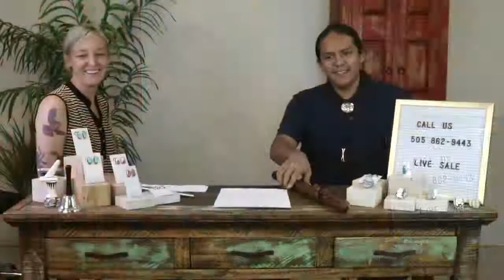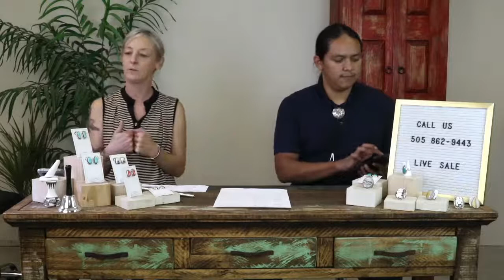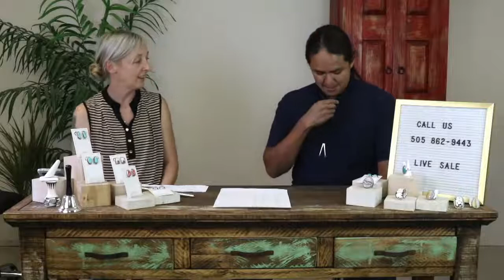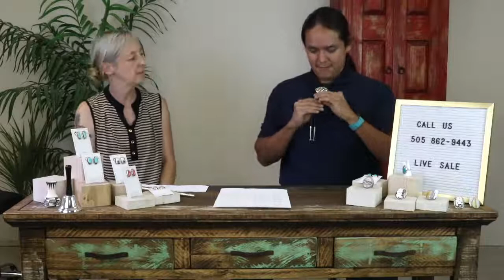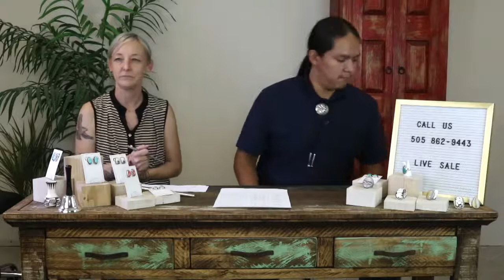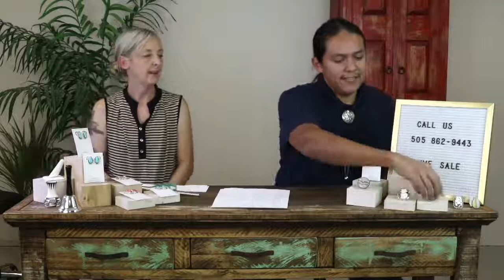TSkies Thursday Late LIVE Sale | Native Jewelry For Sale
Sign up for our email list to be notified about Live Shows

Transcript
"like always a good way to start up a
live show
well sort of we were on top of it you
saw us moving furniture
welcome guys uh i'm jessica ruth and i'm
here with my co-host today
hey guys devin edison here finally
coming back to the live shows again so
how you doing everybody
we're uh we're excited to have you back
down here we're doing these late shows
devon's been
so busy at his bench um during the day
that it's been hard to get you down here
so oh yes it's always difficult to
try to catch myself in here but i always
end up catching myself doing more
jewelry
that's it's part of the lifestyle
that's what you should be doing more
jewelry more jewelry so uh welcome uh
we had an earlier artist show that you
may have uh caught with jan
um but this evening we are doing t skies
featured
jewelry so what that means is these are
all done by artist
in-house and when you purchase one
um you are supporting the whole group
here so it's kind of a fabulous thing
that we bring you
um featured artists and the
co-ops coming together so um
really really cool thing we've got going
on here in albuquerque
um so let me just kind of run through it
real quick i'm gonna
show you a piece we're gonna describe it
if it's something you want you just
um either saying i want it um claimed
sold so there's lots of ways but uh you
gotta let us know instead of just
the word interested kind of confuses us
sometimes
oh yeah but if you're interested and you
just let us know we'll keep i will keep
going but
once you've claimed an item i set it
aside we have a phone number here you
can call us or you can just
inbox our email and uh inbox us with
there it is and we'll send you an
invoice out and it's very simple
um we charge a six dollar shipping fee
and it usually takes three to five
business days with that priority mail so
very simple
yep just as simple as that and i just
want to say that to youtubes thank you
for tuning in to watching us
and if you guys are enjoying all of our
below
and if you want to tune in to any more
future shows we do just hit the
notification if you want to get notified
on any more live shows we do
they pop up we're doing we're trying our
goal is for a week
we're pretty much hitting that goal so
that's kind of amazing we've been doing
lots of shows oh yes
all right ah well well let's just start
with that so jaren's
jiren's on i guess uh we thought he was
traveling but he might not be traveling
yet it might be tomorrow i can't
remember but uh yeah
tell us all about it well i can tell you
it's uh
fresh it's just fresh off the bench
still hot
off the press hot off the pressure
hopefully i don't think of myself or
choke myself
kind of look good on the camera
kidding
so you made this yesterday and finished
it today
yep managed to work on it the entire day
yesterday and got
finally got it finished just today oh
let me see if i can put the uh
leather on there that's still a little
stiff because it hasn't been worn yet
nope so uh what gauge silver did you use
on this
for that one i use a 20 gauge on it
that's pretty
awesome that you're getting so good at
the bump outs which are these
yeah so it's a lot of work on that one
especially that ripples a
diamonds that you see on there because
those ones i had to do individually
oh wow yep so we've got that standard
bolo backing and there is a hallmark in
there i asked him about it and it's it's
kind of hidden
it's underneath the leather but it's in
there yep don't worry is
they'll noticeable and you've got these
nice these are kind of the longer tips
with the decorative end
so you get you get some some bling at
the end
you want to put it back on and tell
everybody what your
price is on that for the price on this
one
what i'm going to be asking for is 230
on it wow that's a good price we haven't
really talked about it so
2 30. so if you'd like to purchase the
never been shown before well yeah
anymore
well been shown today only
um you just let us know devin's bolo it
isn't
numbered like these other ones um just
say
devin's bolo yep
awesome all right nice i was trying to
look like i was saying something really
important
how'd you over here just
that's usually how he responds when i'm
when i'm talking
he's like what you again wow
all right so let's get started so we've
got some really cool
um pieces here these like i said they're..."
View video transcript for full.